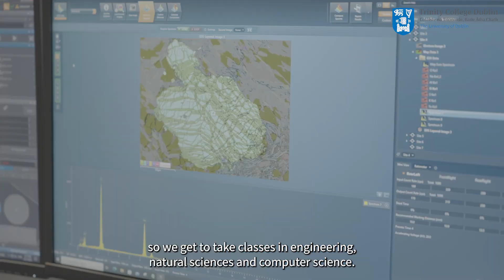Shaping the Cities of Tomorrow: MSc. in Smart & Sustainable Cities at Trinity College Dublin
Are you ready to become a leader in shaping smart and sustainable cities? Trinity College Dublin's MSc. in Smart & Sustainable Cities offers a rigorous and comprehensive curriculum that covers the latest advancements in urban planning, technology, and sustainability. Watch our video to explore the programme and start your journey towards building the cities of tomorrow.

Speakers:
Dr Philip Lawton, Ayushi Dakata, and Kallie O'Donnell